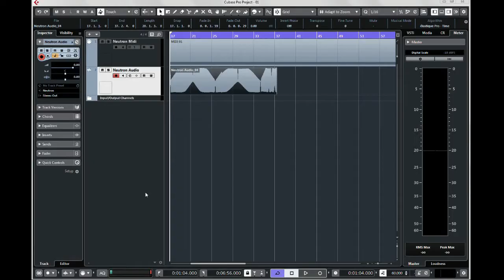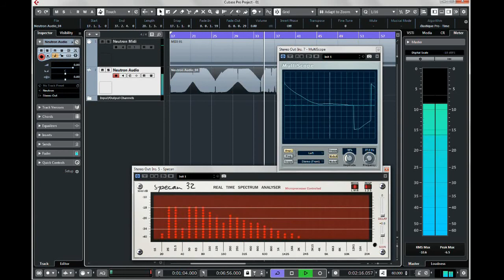Behringer Neutron - Pulse Width Test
Detail Information:

Pulse Width (PW/PWM) sound test from Sardonic Repulsion with using hardware synthesizer Behringer Neutron.

Used Instrument:
Behringer Neutron